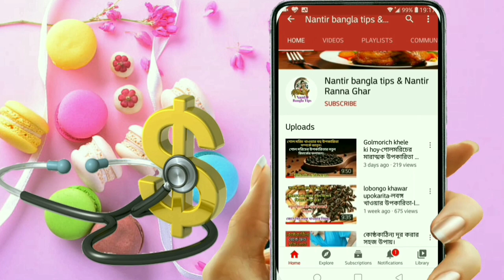করোনা ধ্বংসে দারুচিনির ব্যবহার-খাওয়ার নিয়ম ও উপকারিতা-Daruchinir upokarita-Daruchini khawar niyam.